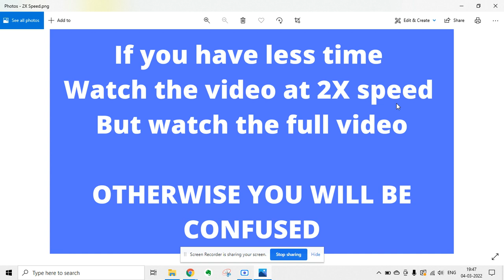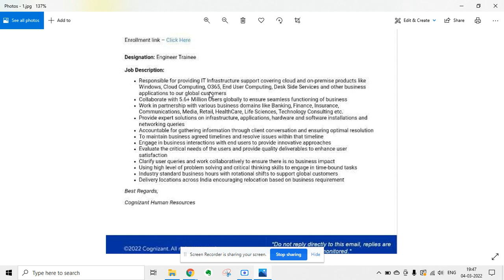Cognizant Genc CIS Survey mail update | CIS Role Superset Enrollment Mail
🟢 Ask Query get response in 24 hours (Rs. 5/-)

🟢 Resume review in a 1:1 Video call (Rs. 25/-)

🟢 Mock Interview (Rs. 99/-)

Job in Amazon for freshers
How to apply for Amazon mass hiring
tcs salary
tcs job vacancy 2021
jobs
off campus drive for 2022 batch
mba tcs